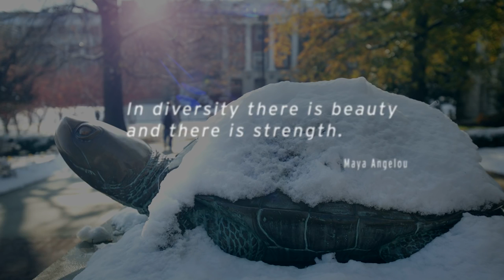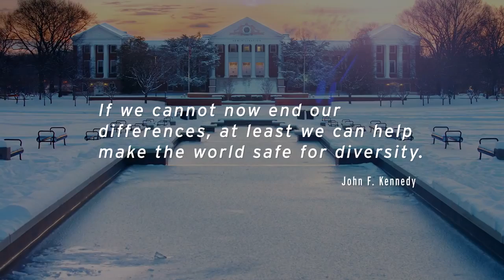University of Maryland 2015 Holiday Greetings